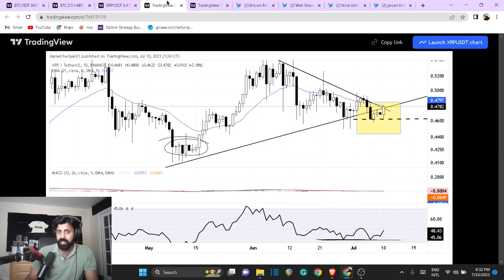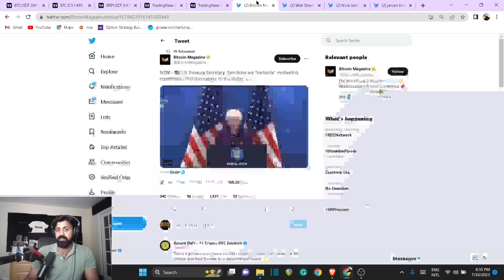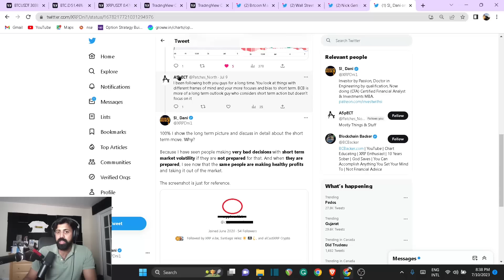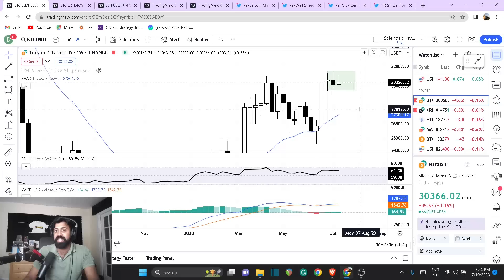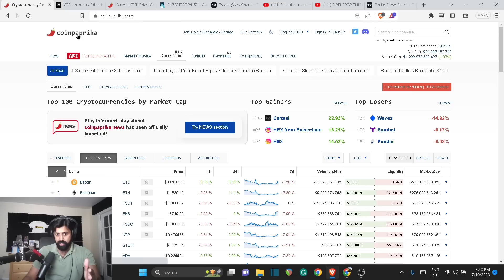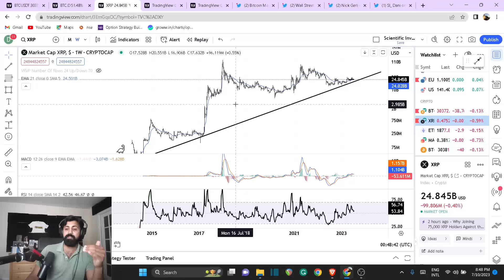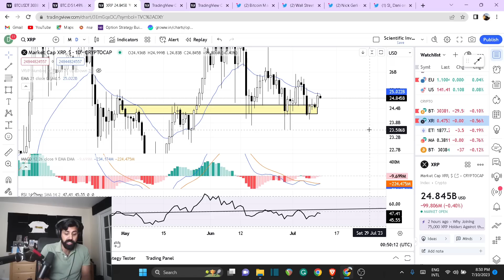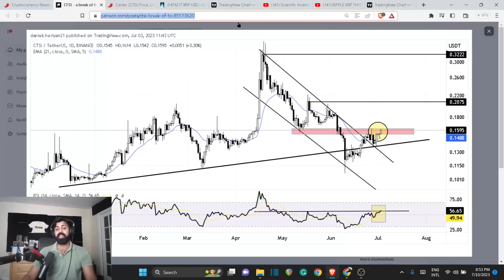Ripple XRP can Pull off a Parabolic Move in next 3 months ? Crypto market outlook analysis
Further Reading